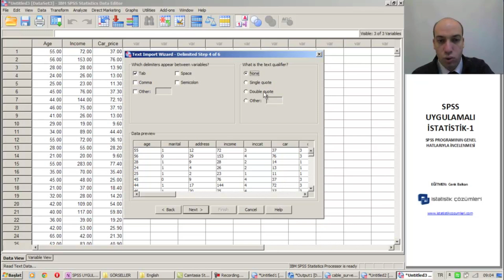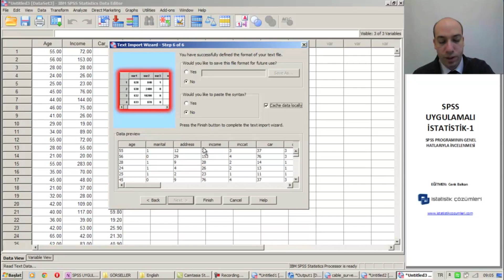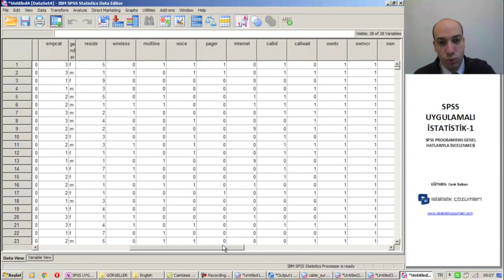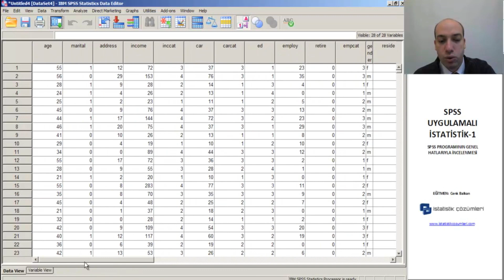Spss İstatistik Bölüm 7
İstatistik danışmanlığı ve eğitim talepleriniz için 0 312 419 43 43

SPSS istatistik analizleri için kullanılan bir yazılımdır. Çok geniş bir kitle tarafından kullanılmaktadır. Anket analizi yapanlar, tez analizi yapanlar ya da araştırma projesi yürütenler SPSS yazılımını veri analizi için kullanmaktadır. Genellikle sayısal verilerin analizi için kullanılır.
SPSS ile ki kare analizi, varyans analizi, regresyon analizi, korelasyon analizi, temel bileşenler analizi, faktör analizi, çoklu regresyon analizi, power analizi, ekonometrik analizler gibi çok kullanılan analizlerin yanı sıra çok daha ayrıntılı analizleri yapmak mümkündür. SPSS danışmanlığı ile ayrıntılı bilgi için istatistik danışmanlığı sayfamızı ziyaret edebilirsiniz. SPSS kullanımı ile ilgili ayrıntılı bilgi ve veri analizi uygulamaları görmek için ilgili SPSS videolarımızı izleyebilirsiniz. SPSS kullanımını öğrenmek tez analizi, anket analizi, tıbbi istatistik analizi ve istatistik analiz gibi alanlarda kullanmak için SPSS eğitimlerimize katılabilirsiniz.